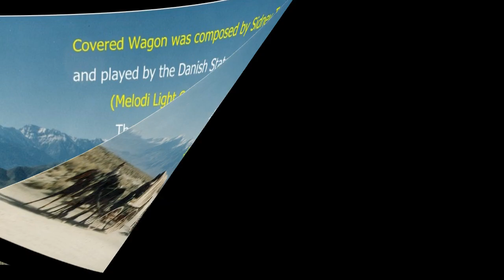(Re-post) COVERED WAGON - Sidney Torch - Melodi Light Orchestra/Hubert Clifford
On several occasions in 1953 Robert Farnon was unavailable to direct recording sessions in Copenhagen with the Melodi Light Orchestra (Danish State Radio Orchestra) so, to avoid holding up production of additions to the Chappell catalogue, conductor Hubert Clifford (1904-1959) got to wave the baton.
Clifford was an Australian-born British composer and conductor. A native of Bairnsdale in south-east Victoria, he emigrated to Britain in 1930 and worked principally on film scores. He also worked at the BBC, rising to become Head of Light Music.
{Chappell recordings C.427 to C.433 were conducted by Hubert Clifford with the exception of C.431A, Freedom Of The City, which was conducted by Michael John.}
This American western themed piece 'Covered Wagon' is a composition by Sidney Torch (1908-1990). It shares disc C.432 with the Ronald Binge work “The Fire God”.
This replaces a previous upload which contained the incorrect audio.